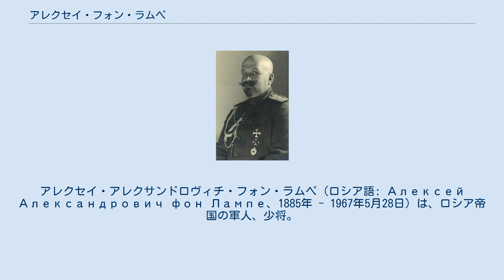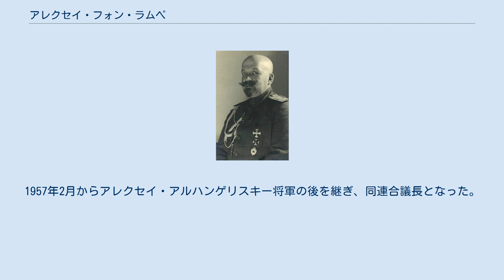アレクセイ・フォン・ラムペ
アレクセイ・アレクサンドロヴィチ・フォン・ラムペ（ロシア語: Алексей Александрович фон Лампе、1885年 - 1967年5月28日）は、ロシア帝国の軍人、少将。
ロシア革命後、白軍に身を投じ、戦後、ロシア全軍連合議長となった。
 第一次世界大戦中、ゲオルギー武器、3枚の最高感状を授与された。
 1918年、B.シュテインフォン大佐と共に、ハリコフで地下組織義勇センターを率い、義勇軍への将校の輸送に従事した。
同年末に自身も義勇軍に到着し、義勇軍では、ピョートル・ヴラーンゲリ将軍の作戦課長を務めた。
1920年、コンスタンチノープル、コペンハーゲン等国外で、ヴラーンゲリ将軍の各種委任事項を遂行した。
 ロシア出国後、デンマーク、ハンガリーで、1923年からはドイツでロシア軍の軍事代表を努める。
その後、ベルリンでロシア全軍連合第2課長（ドイツ、オーストリア、ハンガリー、バルト諸国）を務める。
雑誌「Белое дело」の編集長。
在独ロシア全軍連合組織の解散後、ゲシュタポにより逮捕され、1945年1月、予備役少将としてロシア解放軍に編入される。
 第二次世界大戦後、パリに移住し、ロシア全軍連合の副議長となった。
1957年2月からアレクセイ・アルハンゲリスキー将軍の後を継ぎ、同連合議長となった。
1967年5月28日、パリで死去。